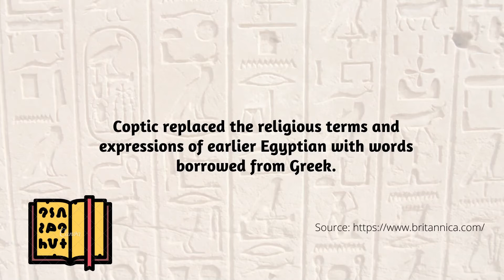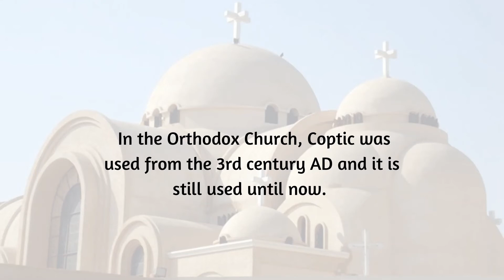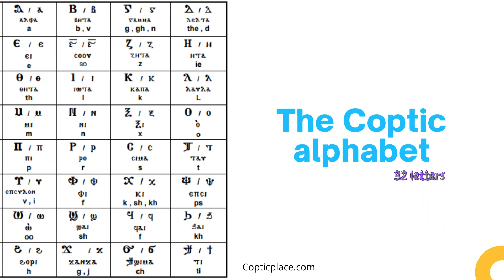The history of Coptic language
Here is a video explaining the history of Coptic language.